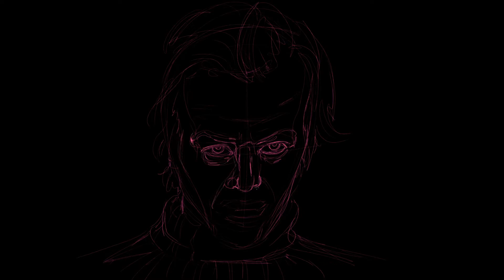Jack Nicholson - Speed Drawing Digital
This is a interpretation of Jack Nicholson in Shining. I always thought, that he looks like a wolf in this movie. I tried to emphasize that crazy and unhealthy look.